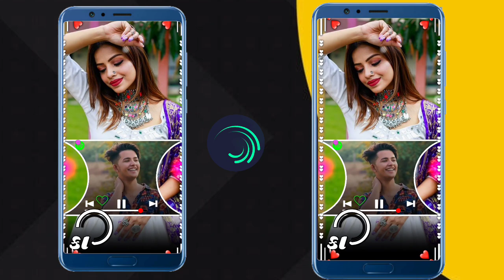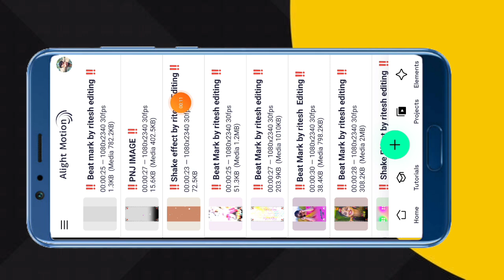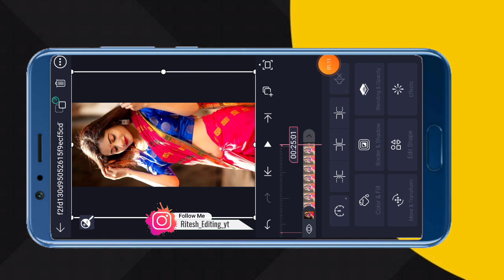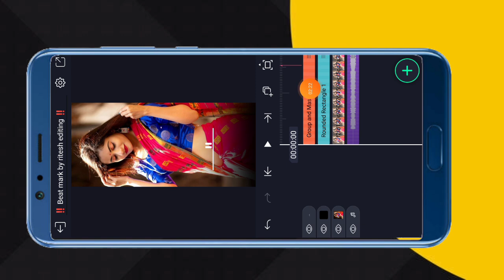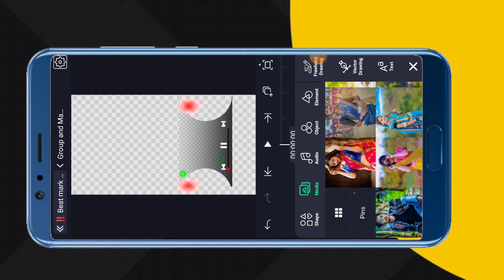Alight Motion stutas video editing // gujarati timli status editing // whatsapp status kaise banaye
‼️ Video layer ‼️

Search Key

1. Ritesh editing
2. alight motion video editing
3. alight motion video editor
4. alight motion video effects
5. alight Motion video
6. alight  motion real editing?
7. How do yuo use alight motion app for edits
8. alight motion Gujarati status editing
9. alight motion tutorial
10. alight motion status editing kese kare
11.  technical ritesh 50k
12. alight motion
13. alight motion video
14. ritesh editing alight motion
15. ritesh edit
16. alight motion
17. alight motion sheck effect
18. alight motion status editing in Hindi
19. trending timli status editing alight motion
20. adivasi WhatsApp status editing alight motion

               @Ritesh Editing